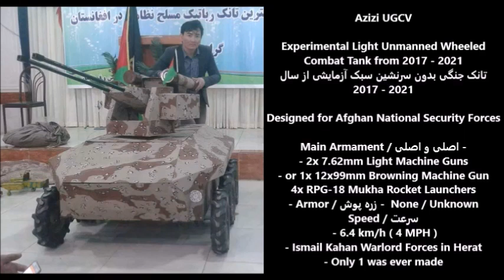Azizi UGCV - Afghanistan’s Unmanned Tank Project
Azizi UGV - Azizullah Azizi, who is a student of the grade, made this tank with the help of many primary tools in 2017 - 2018. worth $30,000 afghanis or $329.67 USD. Azizullah Azizi, an 11th grade student at Jibril School in Herat province, built a tank using basic equipment. He says the construction of this tank cost $ 500, which my friends paid for, but so far all government agencies have refused to support me.